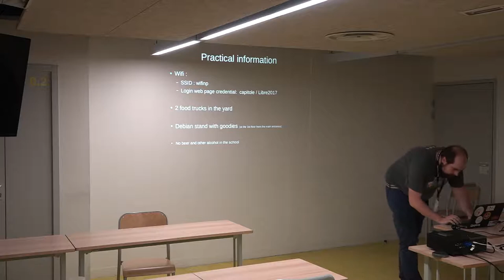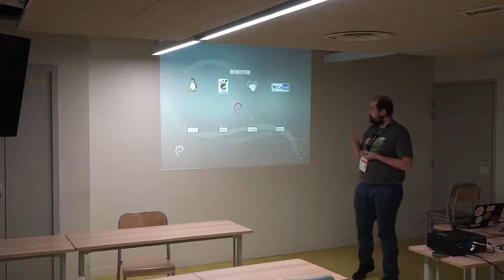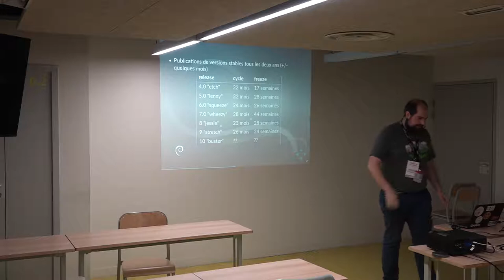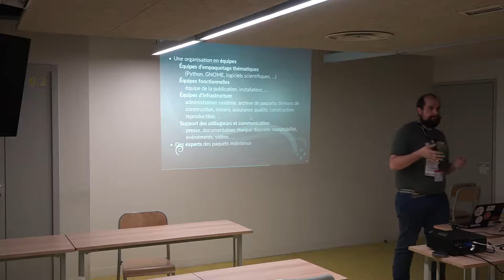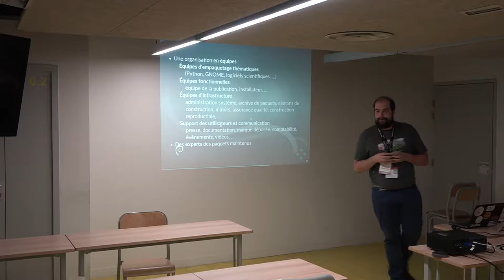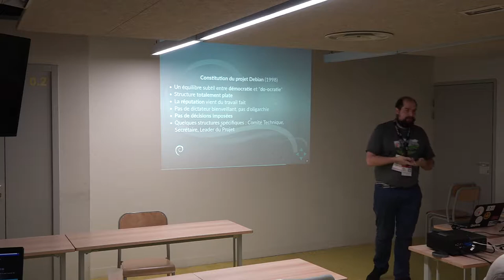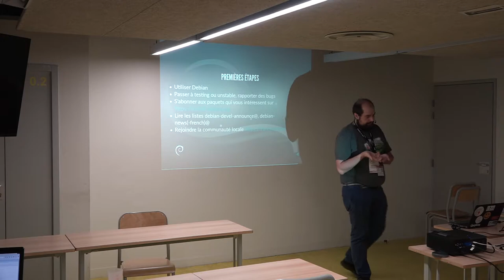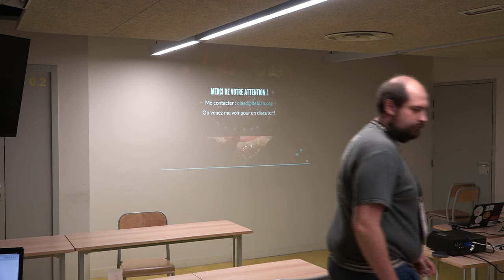Premiers pas dans l'univers de Debian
Créée il y a bientôt 25 ans, la distribution Debian est devenue incontournable dans l'écosysteme de GNU/Linux et du logiciel libre en général. Lors de cette présentation, nous ferons une visite guidée de la distribution : sa philosophie, ses contributeurs, son fonctionnement et son écosystème (projets amont et distributions dérivées), pour placer en contexte l'importance continue et le rôle central de Debian dans l'univers du logiciel libre aujourd'hui.